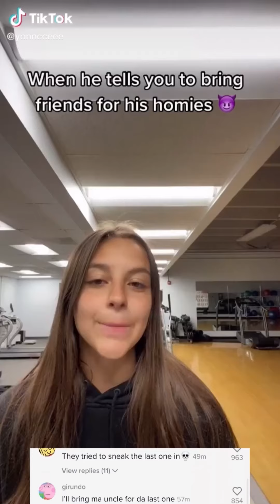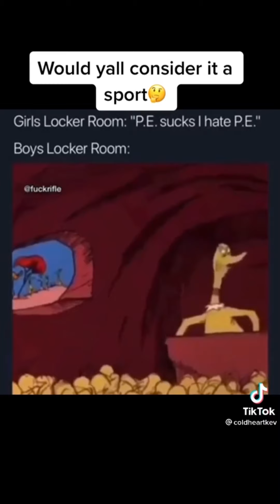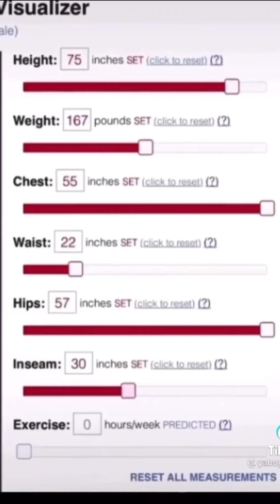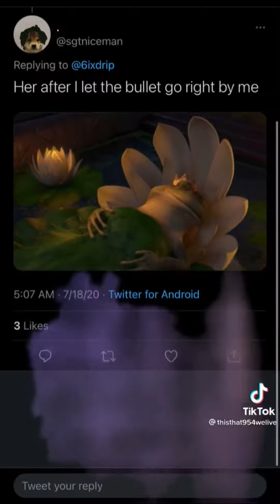Memes, but every time you don’t laugh I give you a $1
Meme compilation finely crafted from various TikTok and Instagram videos.